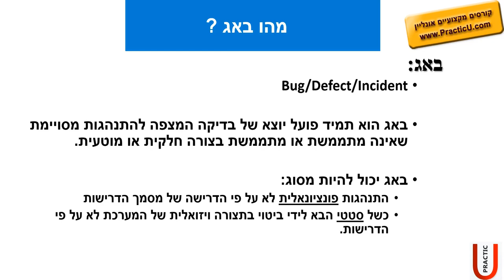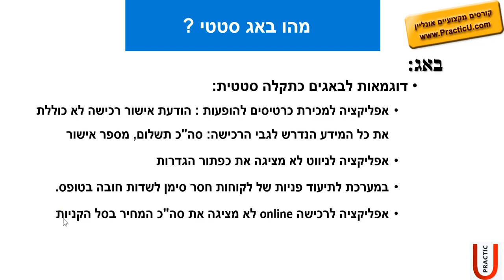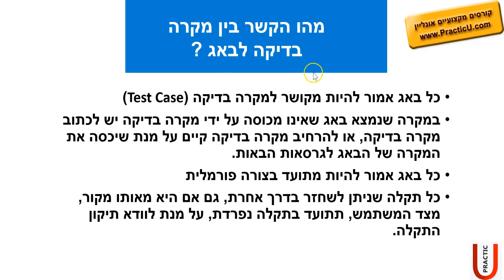מחזור חיים של תקלה - Bug Life Cycle - חלק 2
קורס הכנה לראיונות עבודה QA